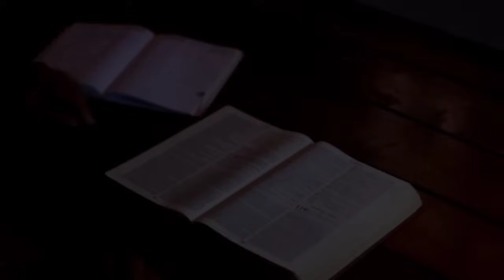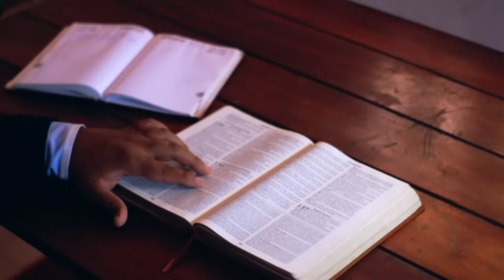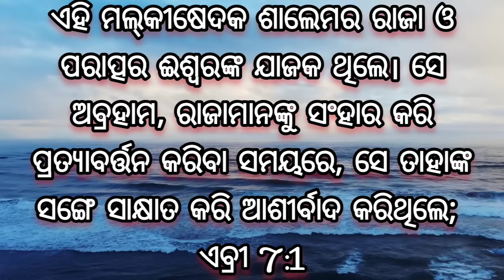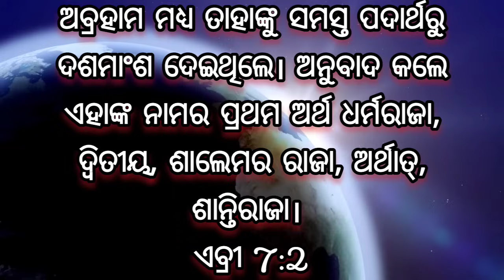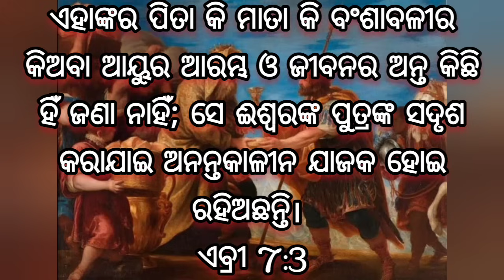Jane Loka || Jie Janm Mrutyu Dekhini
YOUR QUERIES -

In this video I have explained about a man who never died.

Jane Loka
Jie Janm Mrutyu Dekhini
janiba katha
Malkisedak amara hele
Malkisedak amara hoi thile
Amara malkisedak
Amara hele malkisedak
the divine tales
bible
the bible
odia bible message
12 sisya mrutyu
jisunka 12 sisyanka mrutyu
jisunka bara sisyanka mrutyu
bible verse about
jisunka 12 sisyanka mrutyu kipari hela
jisunka 12 sisyanka mrutyu kipari hoithila
swarg narak
swarga narka
swarg aur narak
swarg narak ki kahani
swarga narka eithi
narka swarg
swarga o narka ra kahani
sworga r narga
narak aur swarg
narak swarg
swarga na narka
swarg aur nark
swarga and narka
swarg narak ki katha
swarga ebn narka
swarga aau narka

ଭଲ ଲାଗିଲେ ଏହି ଭିଡିଓ ଗୁଡ଼ିକ ମଧ୍ୟ ଦେଖନ୍ତୁ:-

NOTE - THE VIDEO CLIPS I HAVE USED IN THIS VIDEO ARE NOT MINE. I DID NOT OWN IT PERSONALLY.